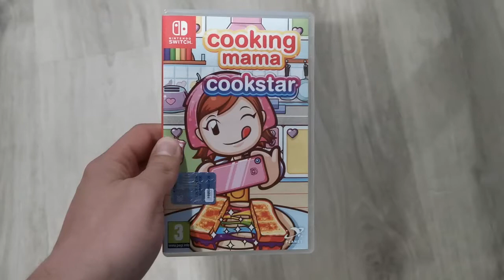[ANÁLISIS] COOKING MAMA COOKSTAR NINTENDO SWITCH + POLÉMICA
Cooking Mama Cookstar es un título de la famosa serie de cocina que ha llegado a Nintendo Switch cargado de polémica. En este vídeo hago un análisis del juego y hablo de su rocambolesca historia.